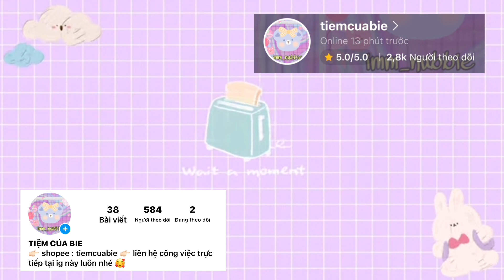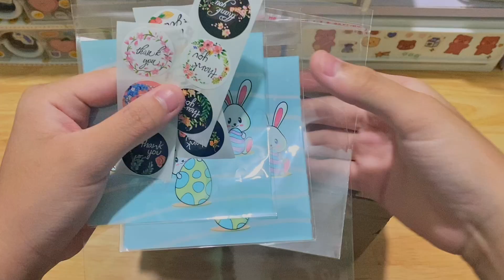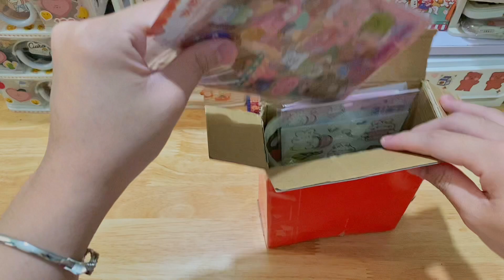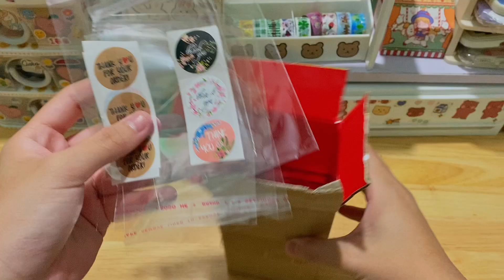Gói bưu phẩm Squishy mới về kháchh đã muaa ở shopee nèoo